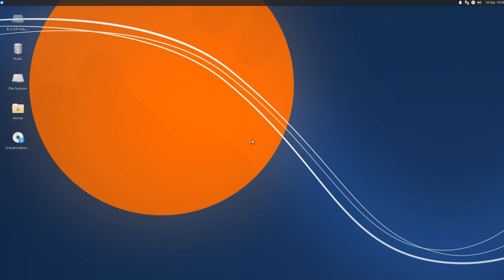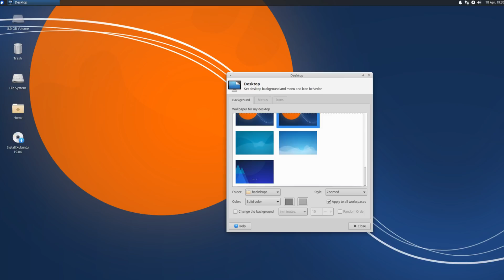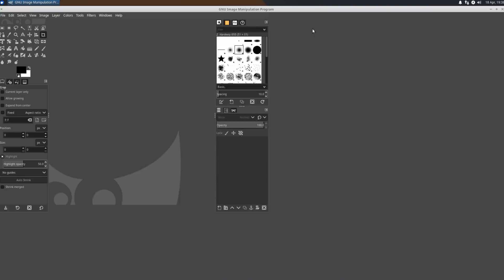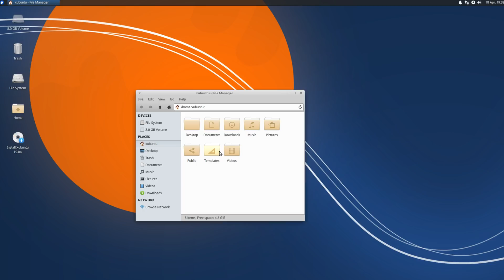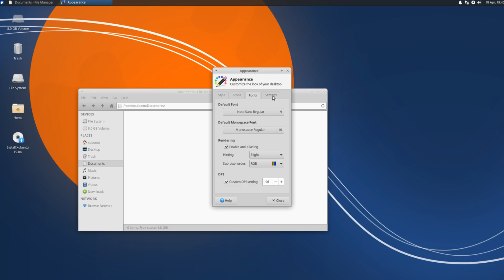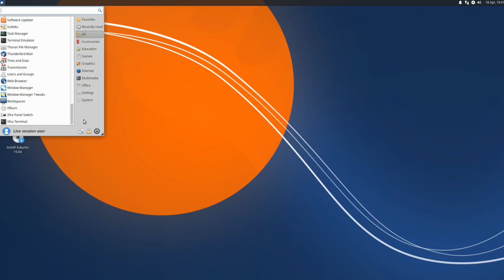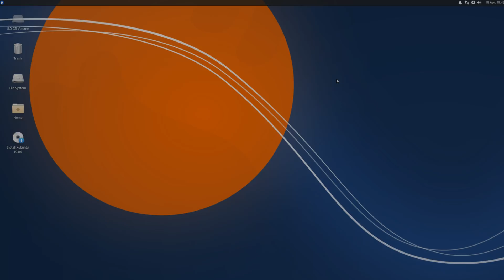Xubuntu 19.04 Overview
A quick look at the latest Xubuntu release